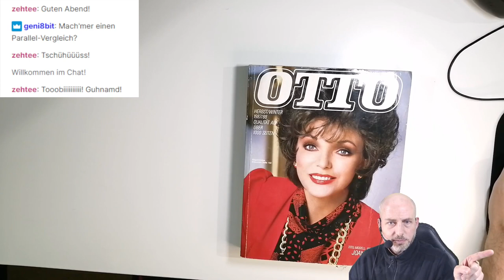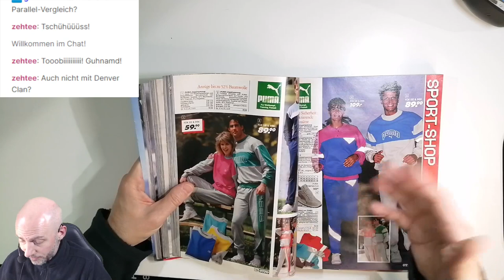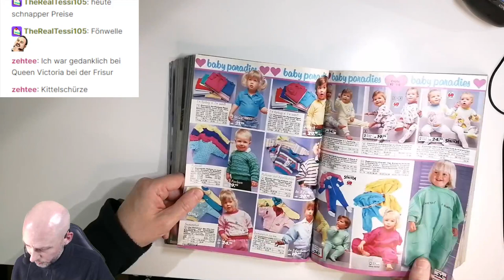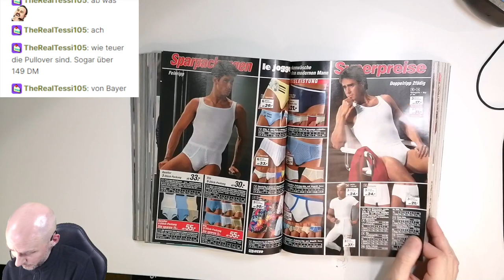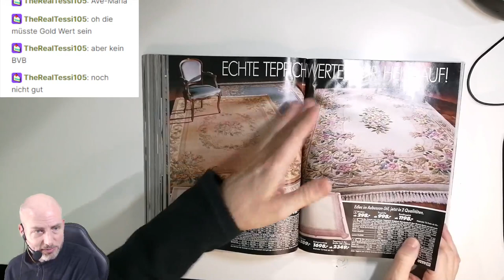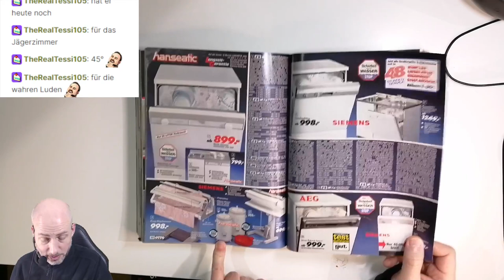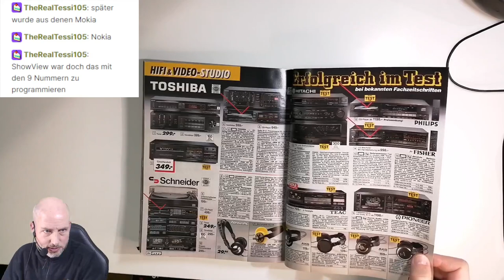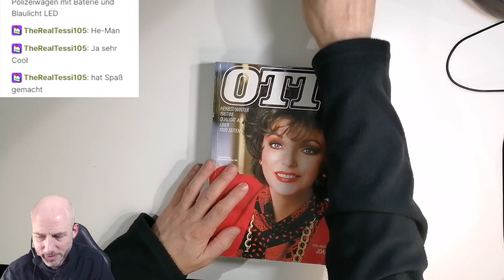Let's review: OTTO Katalog Herbst 1987/88